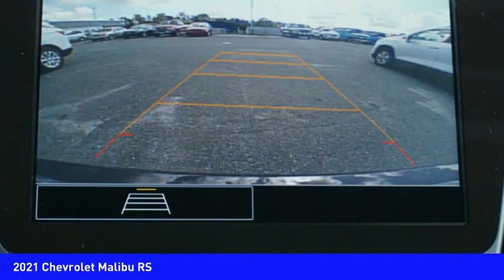2021 Chevrolet Malibu Mooresville NC CH10779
2021 Chevrolet Malibu RS

You'll love this 2021 Chevrolet Malibu. This is a vehicle you'll want to take home. Call and get in touch with Randy Marion Chevrolet Buick Cadillac directly, and be the first to open the vehicle door today!